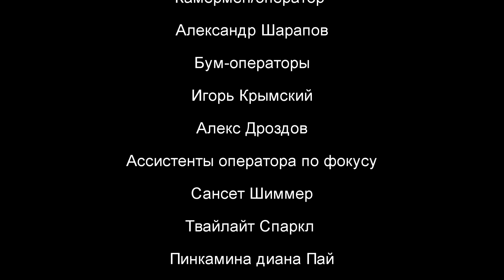Гауптвахта | Сезон 3 | Серия 777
Поддержка моего канала